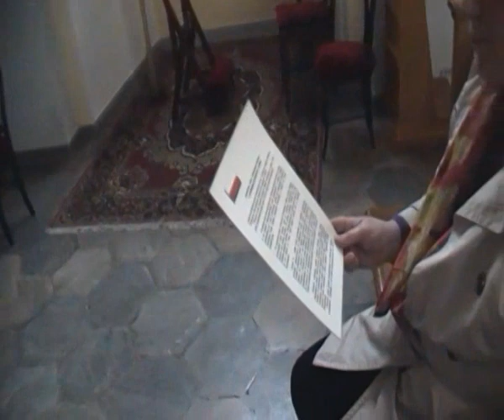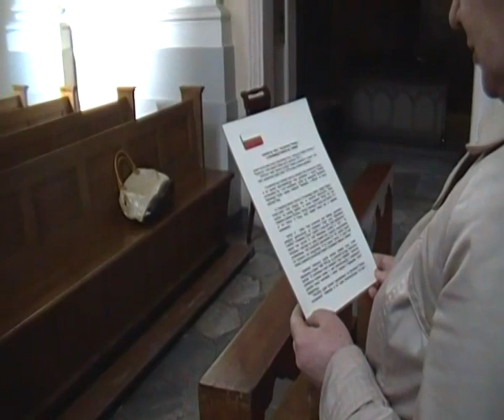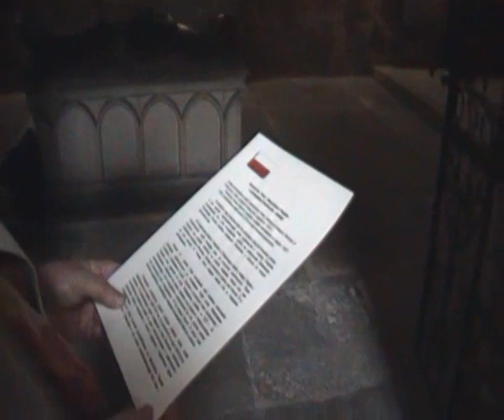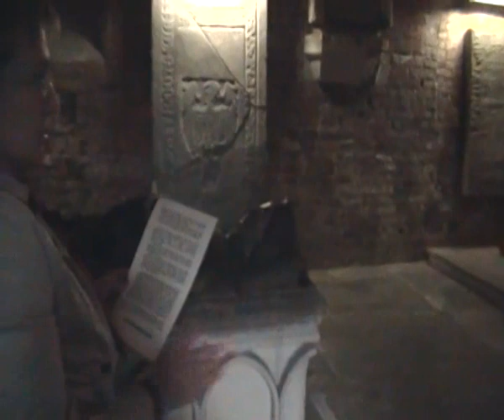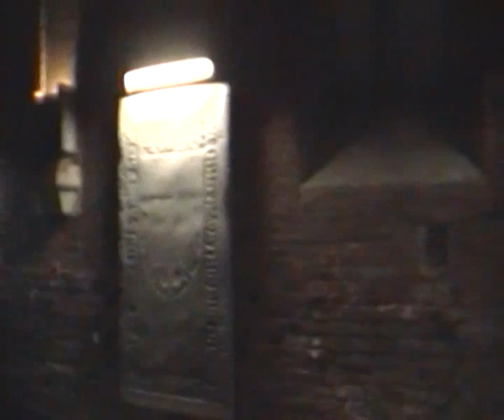4.4 Historia królewskiego RODu PIASTÓW. Mauzoleum Wrocław. M. Szczytyński i B. Andrejas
Apel do Prezydenta III RP Andrzeja Duda Konkluzja na końcu filmu
Powiat Wrocławski po zwycięstwie w 2 WŚ nad hitlerowską rzeszą niemiecką ustanowił w 1948 roku herb z orłem białym w połowie pola i czarnym, jak widac na obrazie filmu, ale z niewiuadomych (?) przyczyn i bez podania podstawy prawnej podmieniono Herb Powiatowi Wrocławskiemu na orła czarnego. czy to była POLSKA RACJA STANU w świetle faktów historycznych ???
Czwarta seria filmów z kolejnego spotkania, Wrocław 23.X.2015, ekspert i Poseł Ziemi Kluczborskiej Mariusz Szczytyński oraz Marszałek Sejmiku Ziemskiego Prowincjonalnego Ziemi Wrocławskiej i producent KRÓLEWSKA TV Beata Andrejas w cyklu filmów pt. Na tropie ORŁA PIASTOWSKIEGO, symboli i Dynastii Piastów Ślaskich w Mauzoleum Piastów Śląskich przy Placu Nankiera we Wrocławiu nad modrą Odrą. Byliśmy zdumieni ekspozycją w Mauzoleum, przede wszystkim stanem płyt nagrobnych (chodzi o zatarte POLSKIE ORŁY ), po środku Mauzoleum stoi tylko jedna tumba Henryka VI - gdzie sa szczątki tych 8 pozostałych Piastów i dlaczego eksponuje sie tylko rzekomo czarnego orła ?
Załączamy plylist z pielgrzymki Marszałków Sejmu Walnego 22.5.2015: Wojciech Edward Leszczyński, Cezary Mariusz Tousty i Beata Andrejas w Bazylice Trzebnickiej Świetej całego Kościoła Rzymskokatolickiego Jadwigi Ślaskiej, matki Piasta Henryka Pobożnego